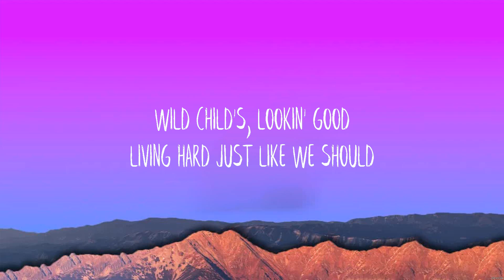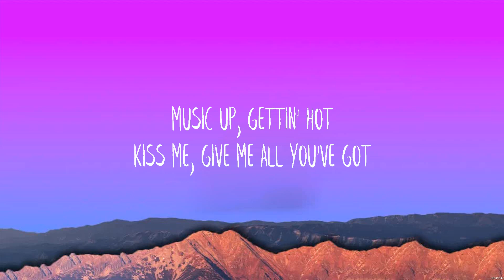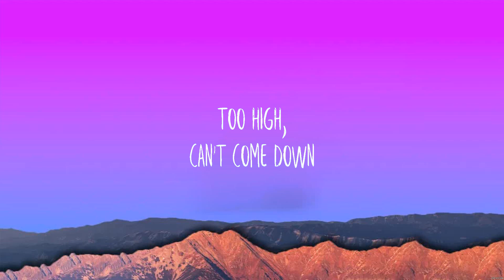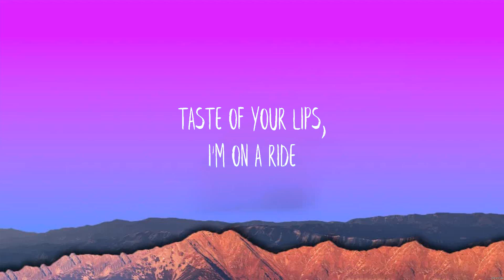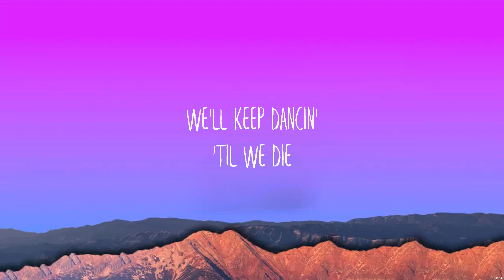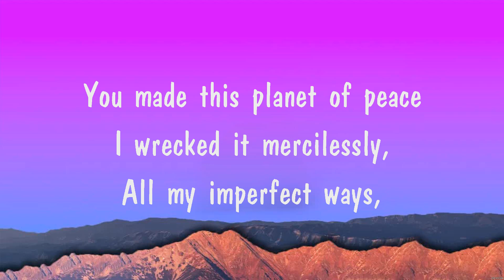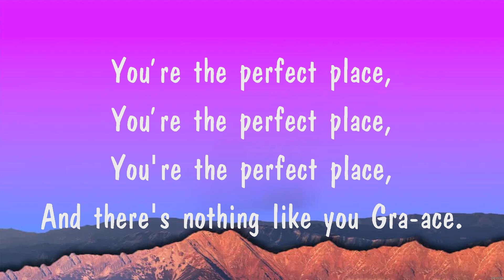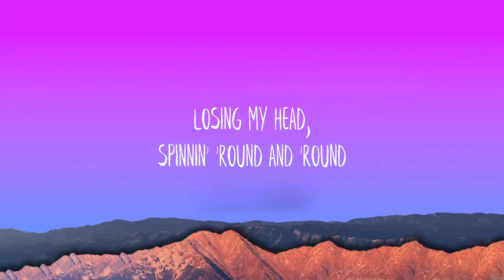Kesha - Die Young (Lyrics) Britney Spears, Kesha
1. Kesha - Die Young
2. Britney Spears - Toxic
3. Kesha - Die Young
4. Your Grace
5. Britney Spears - Toxic